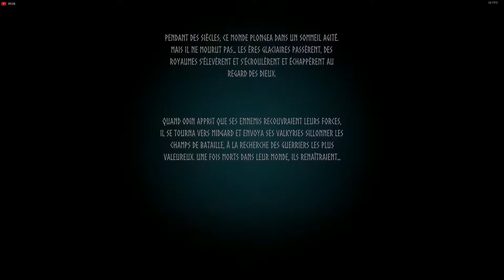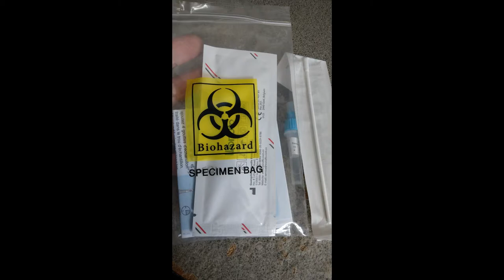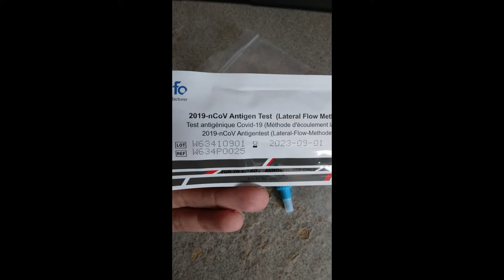Traité du rebelle, ou le recours aux forêts Ernst Jünger 11